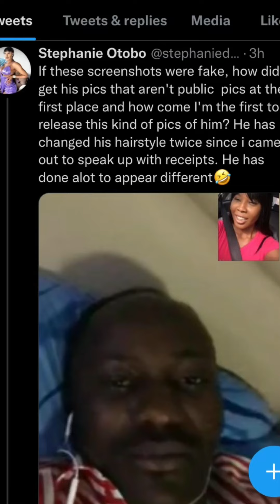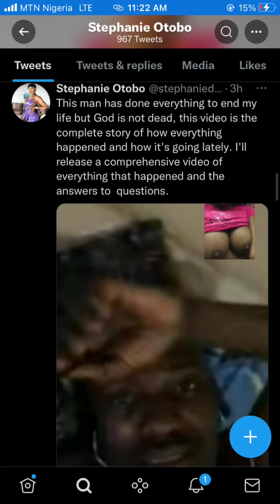APOSTLE SULEMAN EXPOSED BY LADY STEPHANIE OTOBO AGAIN 2022. LEAKS PICTURES